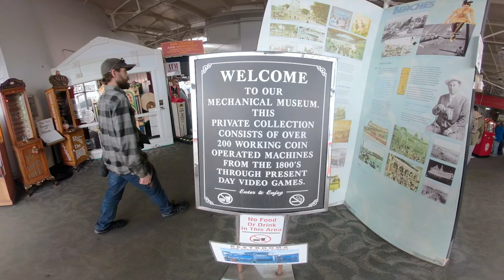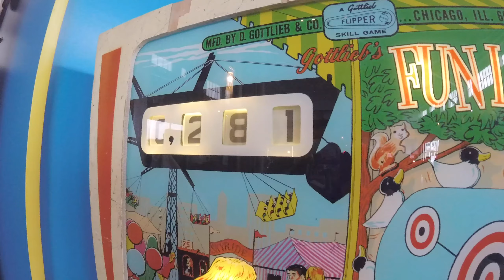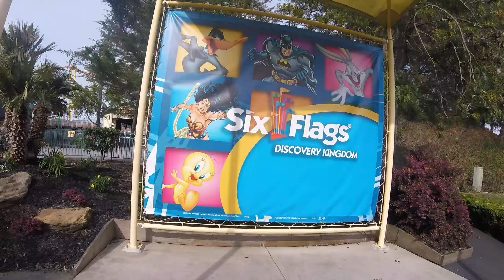01 // California Road Trip // San Francisco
Check out our San Francisco video from our April 2019 California Road Trip. Highlights include Union Square, Historic Cable Cars, Fort Point, Golden Gate Bridge, Lombard Street, Twin Peaks, Six Flags Discovery Kingdom and Silicon Valley.

To read more or see our photo blog visit kpnupappearances.blog